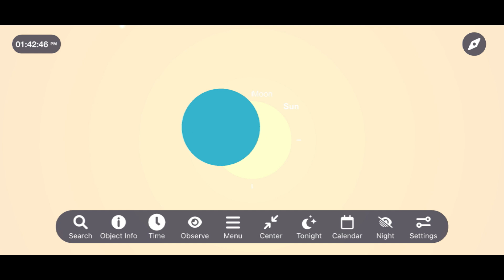How to See the Partial Solar Eclipse | When & Where to Look | October 25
I'll show you how to safely view the last Solar Eclipse of 2022. Please let me know of your experience out with this event and any questions you may have in the comment section below. Remember to always wear Certified Solar Equipment when viewing the Sun at any time!

Thumbnail Credit: NASA Website, T. Reun
Solar Eclipse Video Credit: NASA's Scientific Visualization Studio